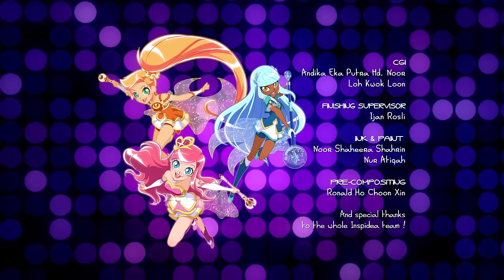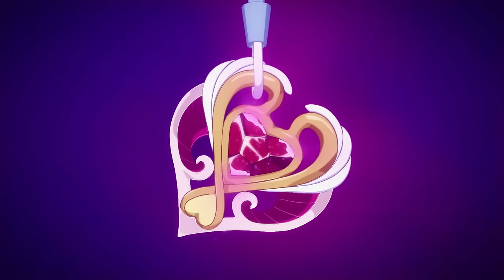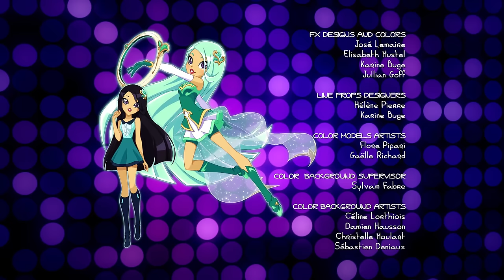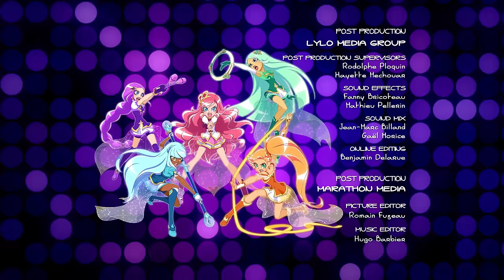Auriana, Princess of Super Models! 📸✌ | Full LoliRock Episode Season 2 - Cartoons for Kids ✨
LoliRock follows the journey of young Iris, a spirited teenage girl with a beautiful voice and an unending desire to help others. When Iris joins the girl group LoliRock, her life is changed forever, as a new world of music, mysteries and magical powers is revealed.
When she starts acting weirdly narcissistic, even going to so far as to terrorize the photographer (Ted) who's responsible for taking good pictures of her for Rose Red campaign, the princesses try to figure out what's happened to her... and discover the shampoo was enchanted by the evil twins! Welcome to ZeeKay Cartoons - the ultimate hub for all your favourite cartoon and animation content! This channel is a treasure trove of beloved shows, perfect for kids and families. Dive into the adventures of LoliRock, Totally Spies!, Marsupilami, and Lena's Ranch. Laugh along with Sally Bollywood, Gormiti, The Amazing Spiez, and experience the thrills of Extreme Football.